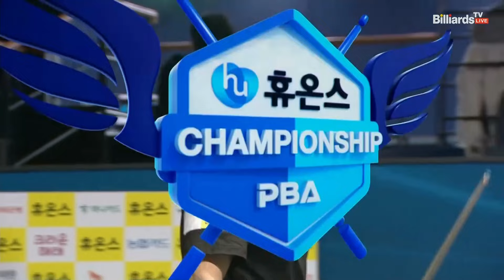마르티네스vs박지호 128강 2세트[휴온스 PBA챔피언십]